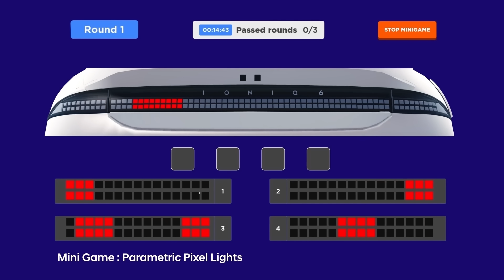IONIQ 6 in Hyundai Mobility Adventureㅣavailable on Roblox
A streamlined studio in a streamlined festival square … what is going on in the Hyundai Mobility Adventure?

Follow the paparazzi taking pictures of the new IONIQ 6 and receive a reward! You can check out the Electrified Streamliner IONIQ 6 with a new mini game and event in Hyundai Mobility Adventure available on Roblox.